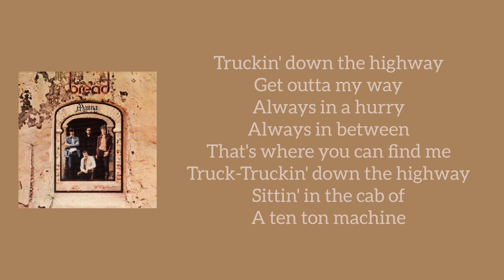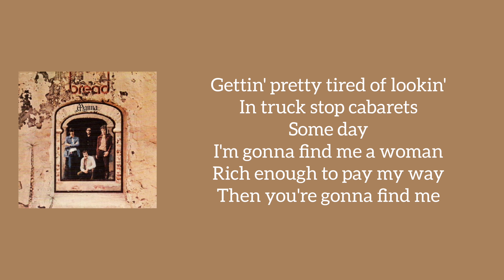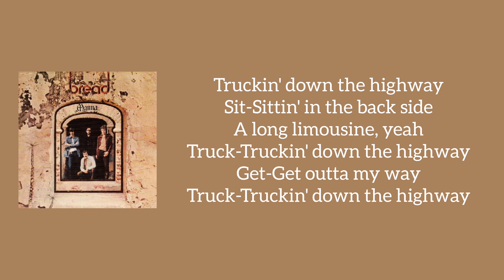Bread - Truckin' (Lyrics)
This is the lyrics to the song Truckin' from singer Bread.
This song Truckin' is from the album Manna.